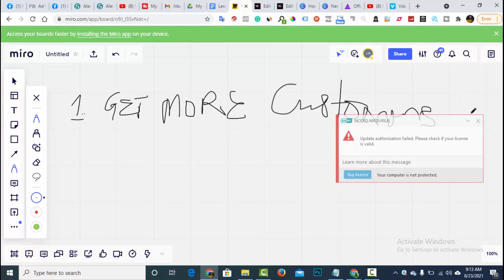How To Grow Ecommerce Business 2021 In 3 Steps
How to grow ecommerce business 2021 - do you want to know how to grow your ecommerce business in 2021?

3 ways to grow your ecommerce business in 2021 🚀.

If you're running an ecommerce business and you don't know how to grow it, you'll remain stagnant, make thesame money and probably become irrelevant in your marketplace when you have better business people.

This is not for those who are looking for how to start an ecommerce business in 2021 for beginners or how to start an ecommerce business with no money in 2021.

There's a different video for that or get the leverage advantage course as it was created solely for beginners to start making 500k to a million monthly without importation.

In this video  you will learn exactly what you need to do to grow your exisiting ecommerce business and eventually make more money

So go ahead and find out the 3 ways to grow your ecommerce business faster and make more money in 2021.

The Blindspot Method: How To Advertise Health and Beauty Products On Facebook

PS: This is just for entertainment and educational purpose only and I am in no way promising you that you will make any money. I'm not a financial or legal advisor, seek one if you need it.